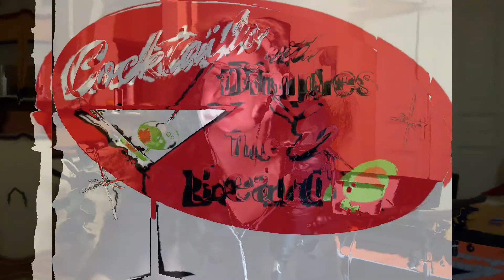Bonus Episode w/ Oksana Tkach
Hey, fellow lushes. We have a little more serious episode for you this time. We were introduced to Oksana Tkach via The Josh Potter Show and we knew we wanted to talk with her. Luckily for us, she said yes. Oksana is in Ukraine and dealing with the Russian invasion. We talk about the war and what effect it has had on her. We also get to know Oksana and find out what her life is like when Putin isn't being a douchebag. Please watch this episode and do whatever you can to support the people of Ukraine. Thank you.